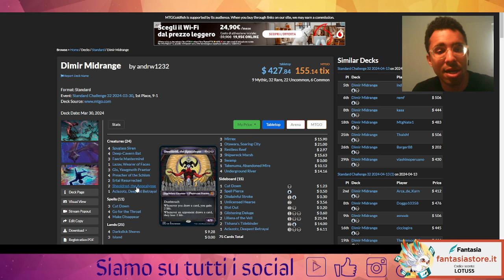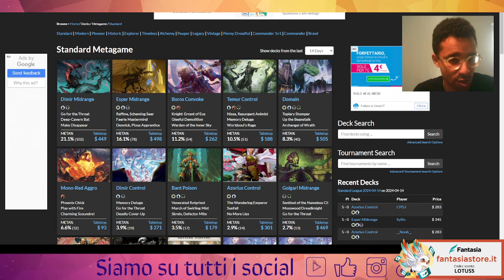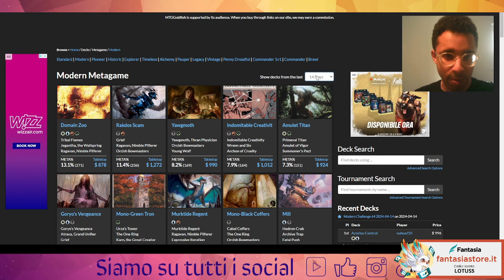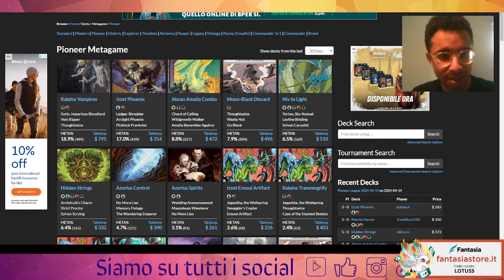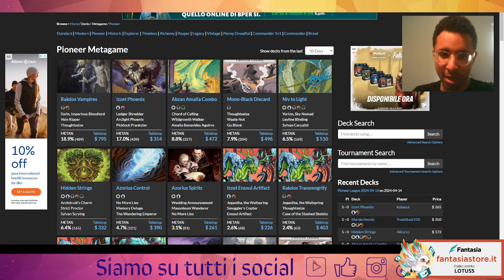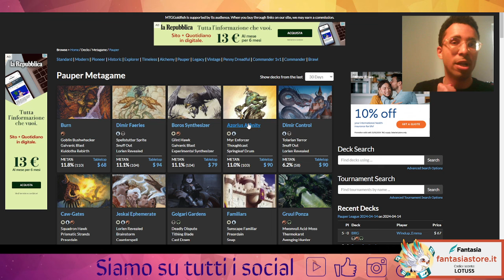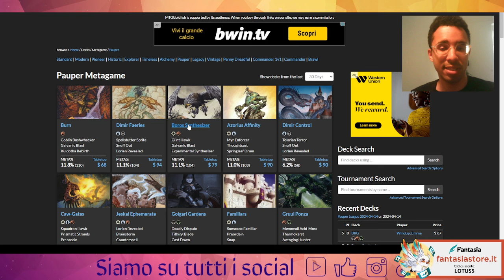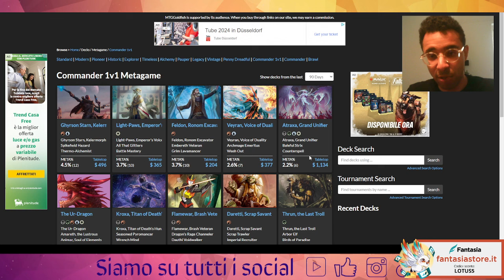💥💫Quale formato è adatto a te? Early 2024 edition|| Vediamo come ti puoi divertire di più a mtg!💥💫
Buona visione!